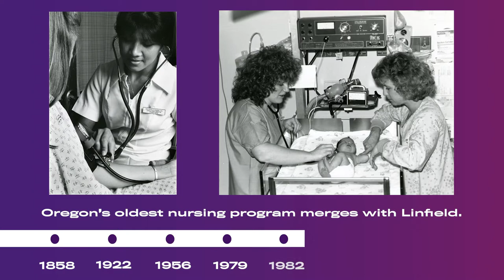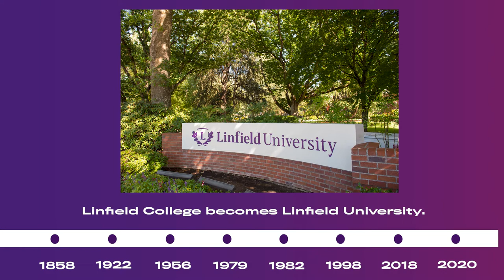2020 (Virtual) Opening Convocation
Convocation is the traditional ceremony that celebrates the beginning of the new academic year. Faculty dress in academic regalia, new faculty members are introduced to the Linfield community and students are welcomed into the Linfield family in front of family and friends.

This year's event is virtual due to COVID-19 and following state mandates for physical distancing. All students will receive their acorns in their small Registration and Orientation Groups with a faculty or staff member.